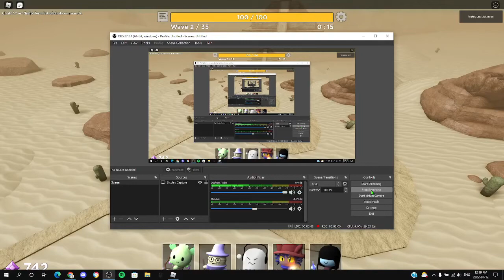Why Tower Heroes Why